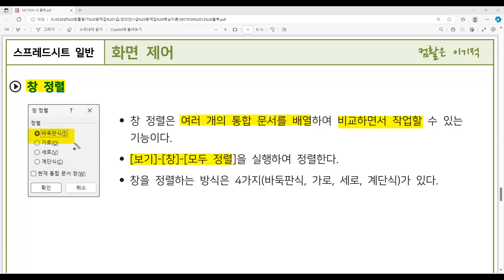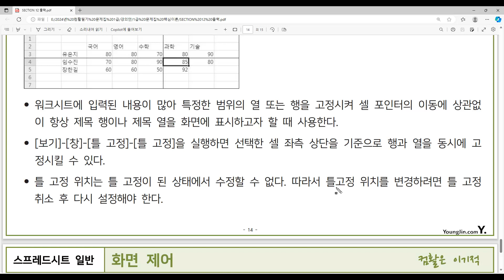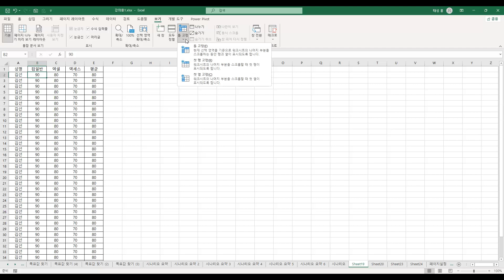[컴활1·2급필기] POINT 101, 2급 : POINT 097 화면 제어